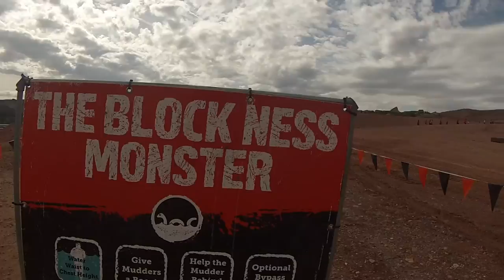Tough Mudder Las Vegas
Tough Mudder Las Vegas 2016 Halloweekend!

Song - Flume - Take a Chance (feat. Little Dragon)